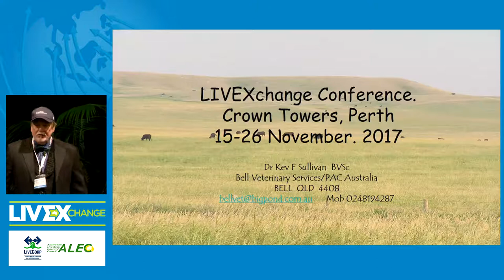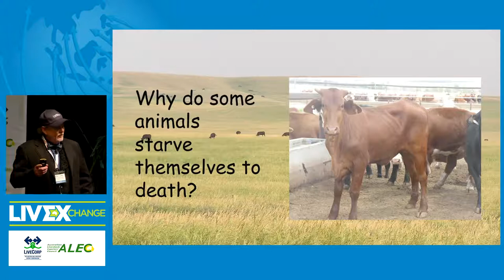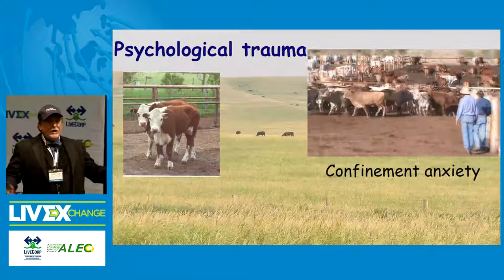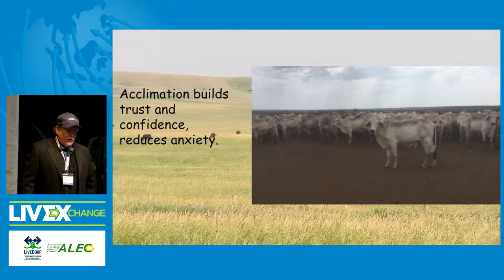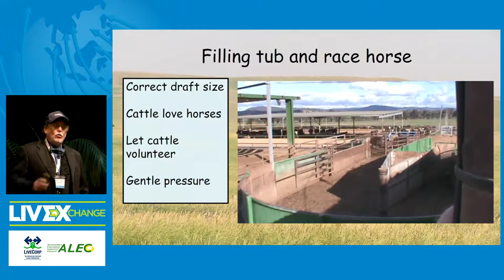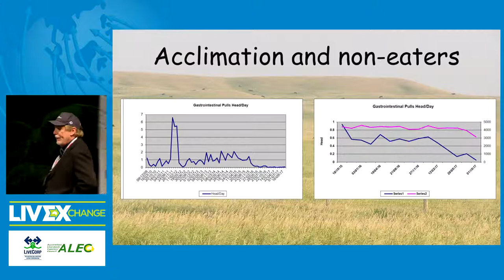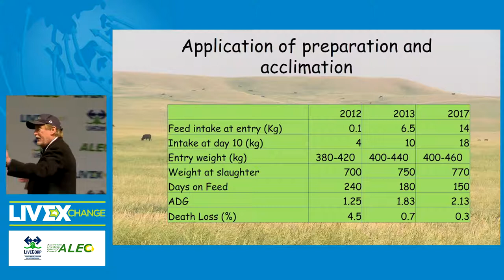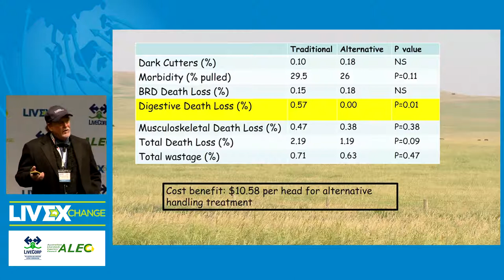Livestock handling and inanition: Exploring the possibilities - Dr Kevin Sullivan